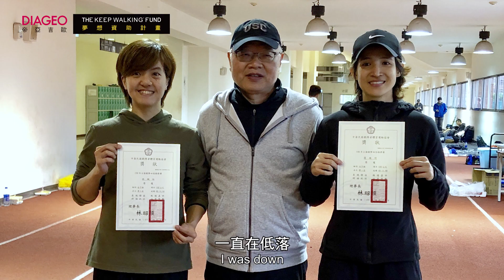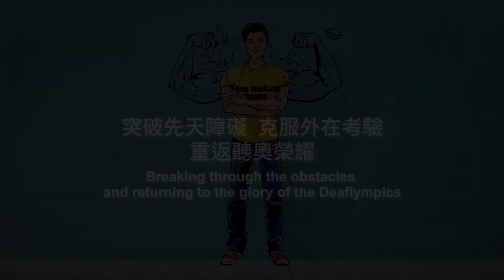第15屆Keep Walking夢想資助計畫-簡綾圻(JIAN,LING-QI)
【 衝破生命的繭 跑出聽奧榮耀 】
突破先天障礙 克服外在考驗

簡綾圻，先天雙耳聽力嚴重受損，個性也因此內向膽怯。小學二年級時意外拿到跑步冠軍，發現田徑能帶給她滿滿的自信與力量，2009年入選聽奧田徑代表隊更是她最光榮的印記，然而賽前訓練的一場意外，讓她頭部與脊椎重創，擊潰了她對運動的信心。2015年，簡綾圻在偶然的機會下重新接觸運動，用意志力克服頭暈嘔吐和內心的恐懼，逐漸在鐵人三項圈嶄露頭角，也慢慢找回迷失的自己。